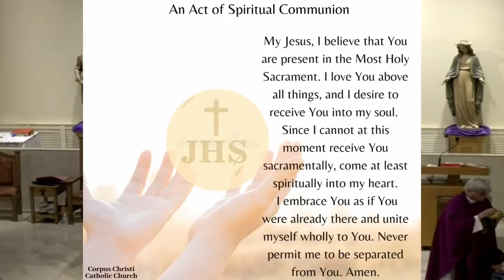Father Jim Blount - Parish Mission - I Love Jesus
Every comment is responded to, We pray together, family.